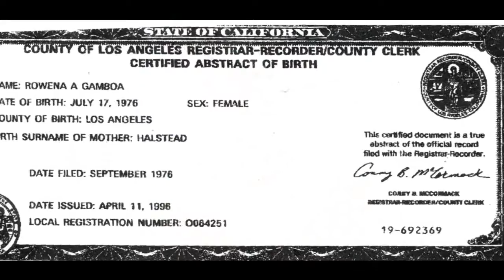ROWENA GAMBOA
Rowena from birth to 2012